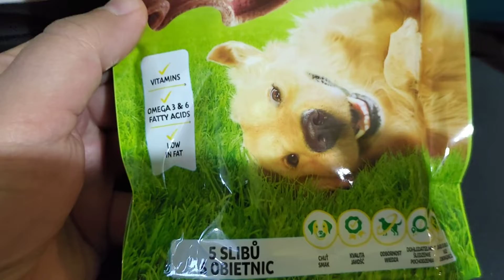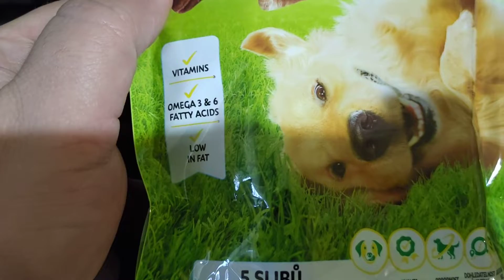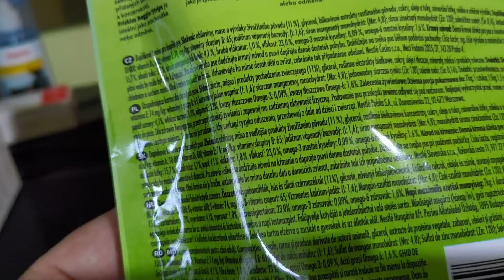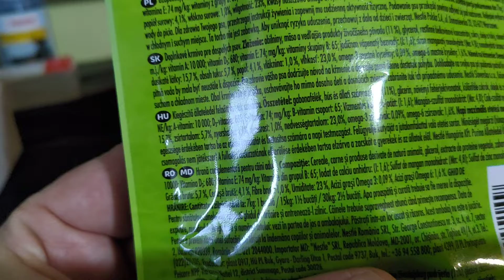Purina Beggin' strips kutyaeledel kicsomagolása